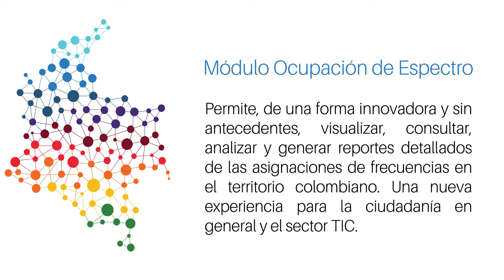Funcionalidades del mapa del Visor de Espectro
Funcionalidades del Mapa Ocupación de Espectro para cada tipo de Servicio